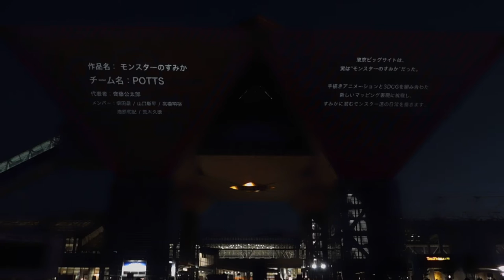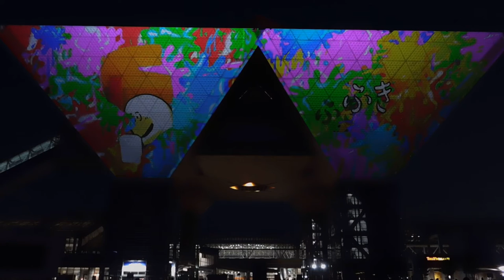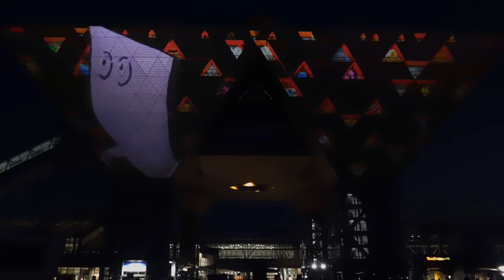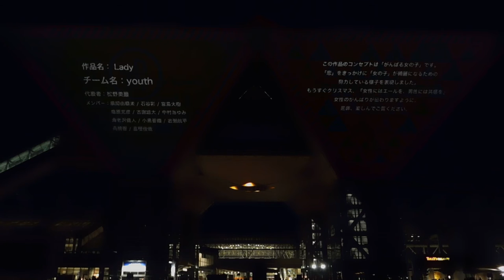DSCN9998プロジェクションマッピング アワードvol1東京ビッグサイト20161217 1of3